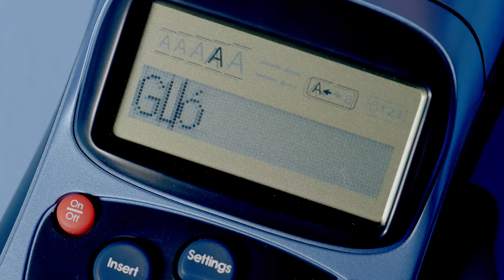Märkmaskin Dymo LetraTag - Organisera på kontoret eller hemma.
Skriv ut egna etiketter och märk upp lådor, hyllor etc. Förhandsgranskning av hur etiketten kommer att se ut. ABC-tangentbord. Fem teckenstorlekar. Symboler, skuggning, bakgrund, ramar, understrykning och vertikal utskrift. Bandbredd 12 mm, endast LetraTag-märkband passar. Lev. med vitt pappersmärkband.

Smarta produkter och lösningar har varit vår passion sen 1918. Vi älskar att hitta lösningar som gör din vardag lite lättare.

Bli social med Clas